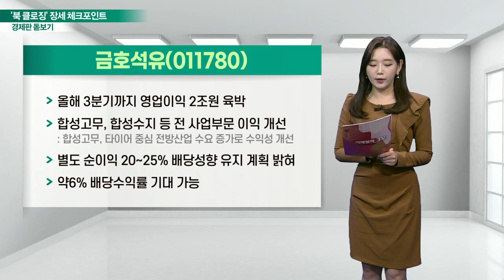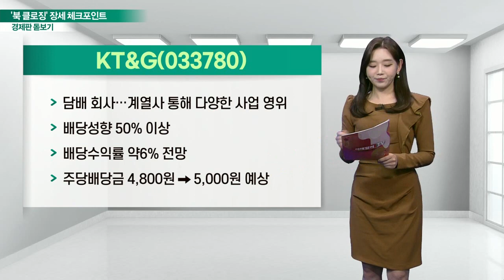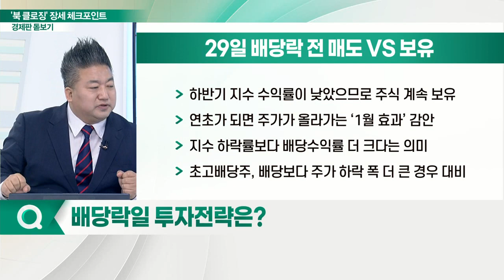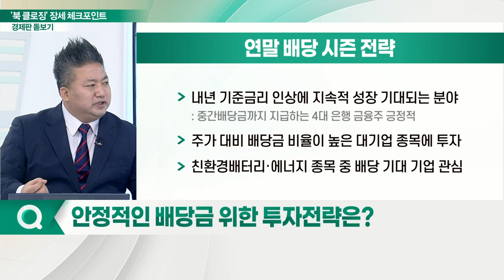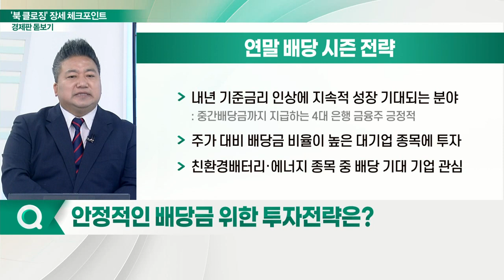연말 배당주 매수·세금 회피 매물 어떻게 될까?_경제판 돋보기 (20211227)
Q. ‘북 클로징’ 장세… 관전 포인트는?
Q. 2021년 남은 4거래일, 날짜별 중요 이슈는?
Q. 2022년에 주식 배당금 받으려면?
Q. 세금 회피 위해 매도 물량 쏟아진다?
Q. 배당락일 투자전략은?
Q. 안정적인 배당금 위한 투자전략은?